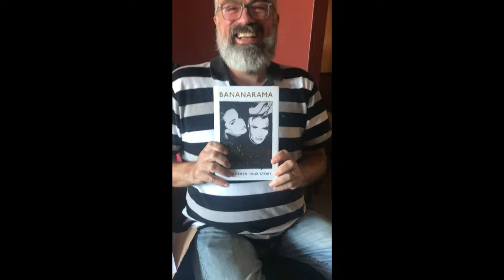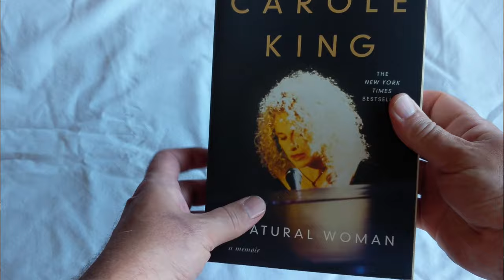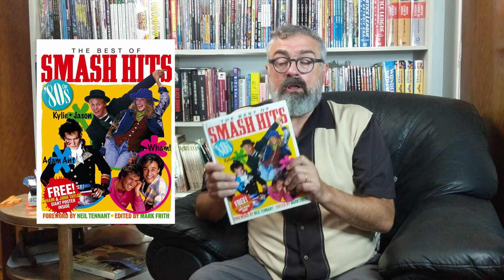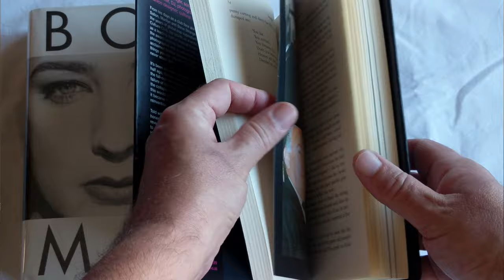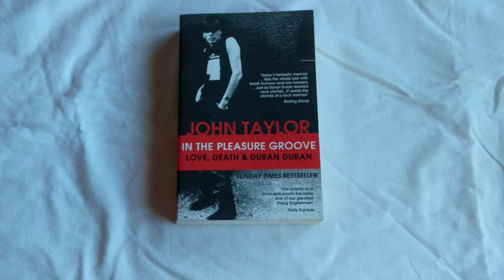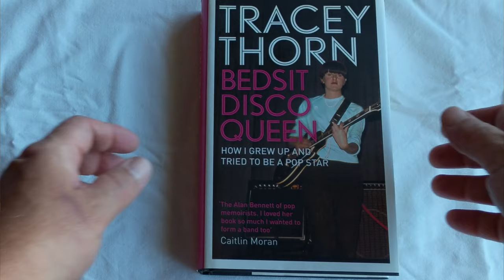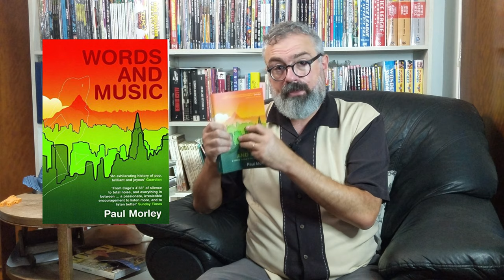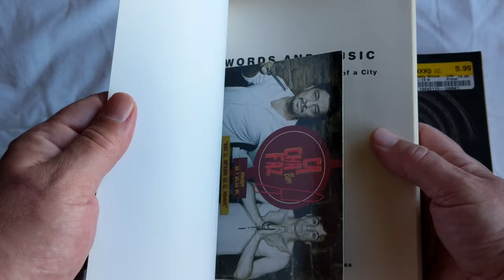Grandes Biografías Musicales y otras lecturas recomendadas // Gus Casals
El género autobiografía o memorias tiene toda una subcategoría en las de los músicos populares. Pero no son todas buenas, ni todas iguales, ni todas están bien escritas.
¿Cuáles son las diferencias entre las inglesas y las norteamericanas? La gente interesante, ¿tiene siempre cosas interesantes que contar?. Y… ¿por qué este hombre quiere tanto a Boy George y le cae tan mal Morrissey?

Nos pueden invitar un Cafecito a Ian y Gus y ayudarnos con el tiempo y el esfuerzo de hacer todos estos videos. Gracias!

En este video:
00:00 Intro: Unboxing Bananarama.
04:33 Reseña A Natural Woman, Autobiografía de Carol King.
07:05 Reseña Boys in the Trees de Carly Simon.
08:51 Reseña Cindy Lauper, a Memoir.
11:56 Reseña Take it Like a Man de Boy George.
13:57 Reseña Straight de Boy George.
15:33 Reseña In the Pleasure Room de John Taylor.
17:44 Reseña Autobiografía de Morrissey.
19:33 Reseña Bedsit Disco Queen de Tracey Thorn.
21:20 Reseña Naked at the Albert Hall de Tracey Thorn.
23:19 Quién es Paul Morley?
25:23 Reseña I´ll Never Write My Memoirs de Grace Jones.
26:00 Reseña Face It de Debbie Harry.
27:16 Reseña The Age of Bowie de Paul Morley.
29:38 Reseña Really Saying Something de  Bananarama.

31:09 Reseña Word and Music de Paul Morley
31:41 Reseña Wired de Simon Reynolds.